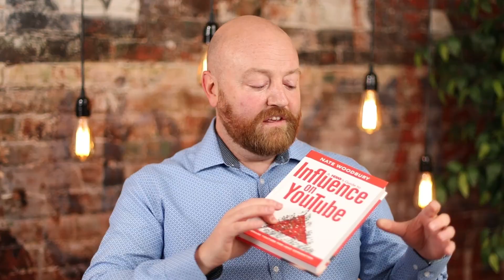How To Hire A Ghostwriter For A Book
Today, we're diving into the shadowy realms of ghostwriting - no, not the kind that sends shivers down your spine, but the kind that turns your brilliant ideas into a masterpiece without leaving a spectral trace! If you're wondering how to summon the perfect ghostwriter for your book without resorting to a séance, you're in the right place. Get ready for a hauntingly good guide on "How to Hire a Ghostwriter for a Book"! 👻📚

You're Welcome!
Nate Woodbury

- FREE BOOK -
A Hero’s Guide to Influence on YouTube.

00:00 Intro & Summary
00:45 My 2-Year Journey Writing My Book
01:38 My First Experience With A Ghostwriter
02:26 My Experience With Writing
04:04 How To Find Ghostwriters
05:20 How To Pay Your Ghostwriter
05:48 Qualities Of A Great Ghostwriter
06:45 What Skillset To Look For
07:13 The Most Important Skill
08:03 FREE Book

- FREE TRAINING -
Nate's Full Strategy in One Video (32 Minutes)

- NATES CALENDAR -
Schedule a 1-on-1 Conversation with Nate

ABOUT Nate Woodbury
Nate left his last job in January of 2010 to start his own company. He'd made $350 in the previous month, so why not, right? It's been a big roller coaster with lots of mistakes made, financial stress, and incredible lessons learned. It took a little over eight years, but Nate's company passed the 7 figure barrier, and has new helped many others do the same. He loves all things entrepreneur, and helping others build profitable businesses that impact the world for good.